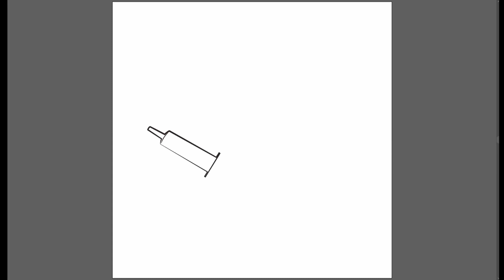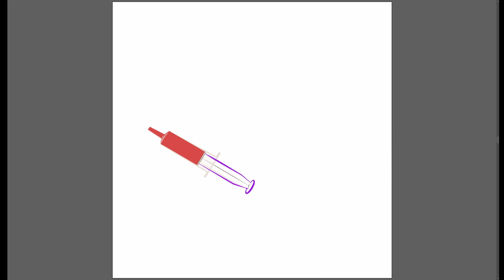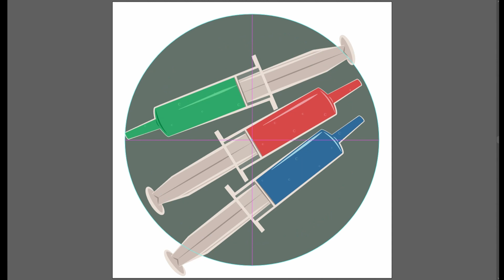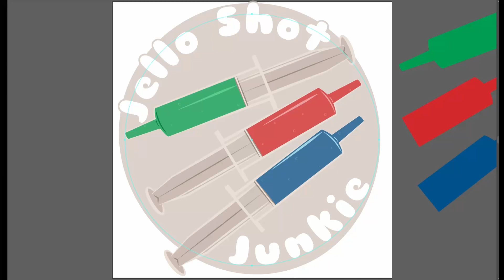Jello Shot Junkie | Illustrator Design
A fun design I decided to create depicting an emblem for a "jello shot junkie".

The voice over is quite rough but hey, it's my first ever voice over so cut me some slack, lol. As I upload more videos I'll learn how to up my audio quality as well as get experience speaking into a mic.